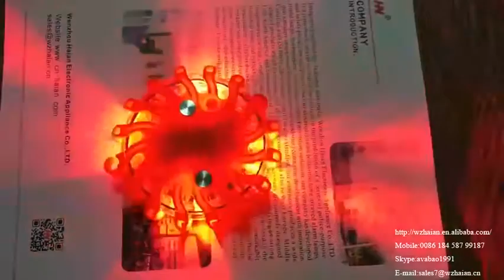Amber Blue Green Red LED flasher Light Traffic Road Safe Signal Light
*LED number: 16(highlight)
*LED colour:Amber,Yellow,Red
*Lithium ion battery: 800MAH/3.7VSize:44*37*7.5cm
*Accessories：Cig plug,recharger
*Package:6pcs/suitcase
*Packing:5pcs/ctn
*N.W./G.W :15 kgs/16kgs
*CTN Size:38*38*40cm